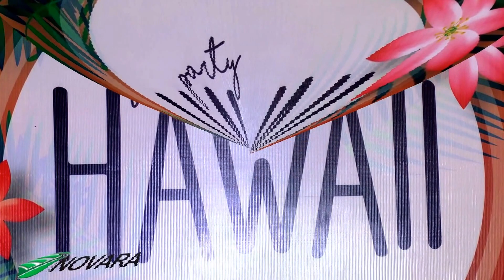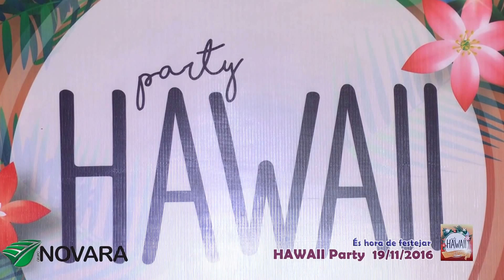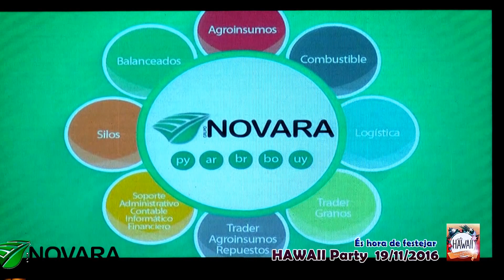Grupo NOVARA brinda ao ano de sucesso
E comemora em festa havaiana na piscina do GRAN NOBILE Hotel & Convention. Presença dos diretores e funcionários, acompanhados por seus familiares.
Uma grande estrutura de som e luz foram montadas para que o evento acontecesse, e o buffet servido foi um sucesso. Logo após, além de entrega de prêmios aos destaques da empresa durante o ano, um baile animou a noite, esta aliás estava perfeita, e o cenário da piscina do GRAN NOBILE Hotel & Convention impressionou pela sua beleza.

La Empresa
NOVARA S.A. es una empresa  que ha iniciado sus actividades  en el  año 2.000,  cuya sede principal se halla  situada en la ciudad de Asunción , Capital de la República del Paraguay.

Sus actividades inicialmente  orientadas a brindar servicios de asesoramiento  integral e intermediación para la importación y distribución  de agroquímicos  y productos fitosanitarios en general, motivaron su aceptación inmediata y creciente participación en el mercado local e internacional.